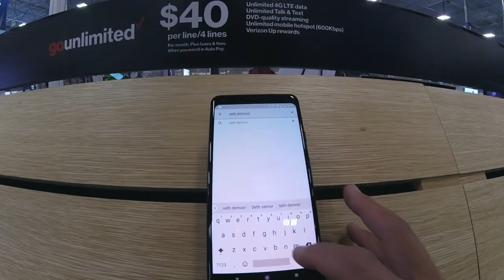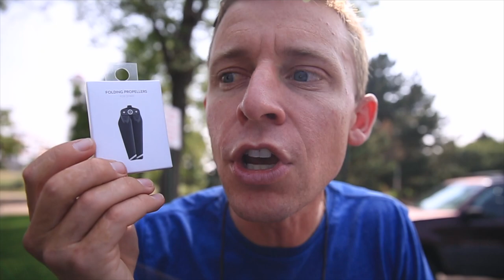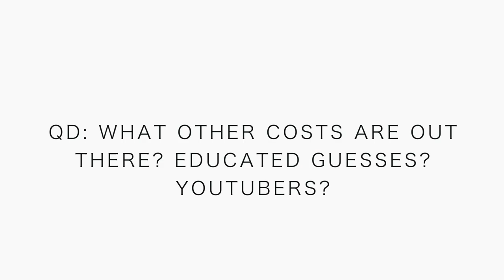Costs to consider for a DAILY VLOG